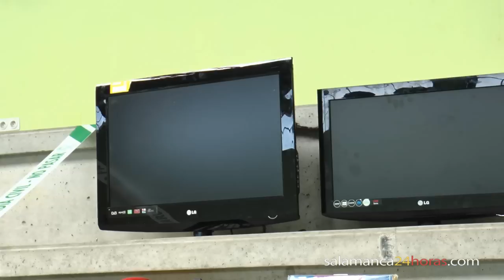La Guardia Civil desarticula en Salamanca una banda de ladrones y narcotraficantes